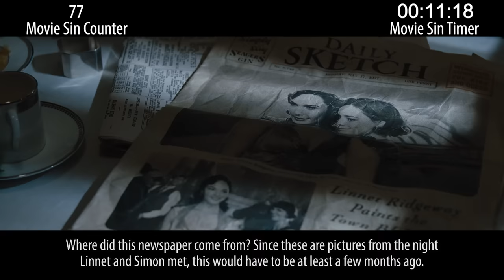Everything Wrong With Death on the Nile in 22 Minutes or Less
Death on the Nile is not as good as Murder on the Orient Express. It's kind of confusing at times. Oh, and don't forget about the sins!

Next week: recent animated sins, not-as-recent animated sins.